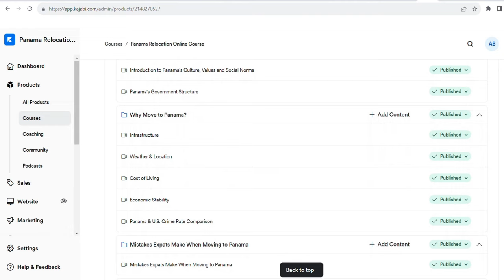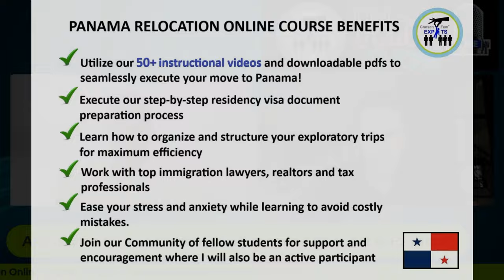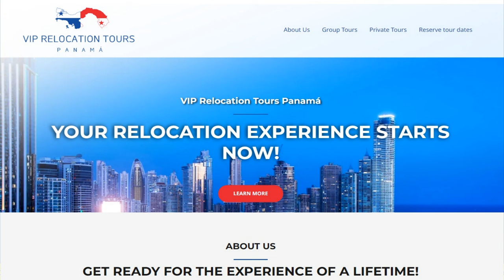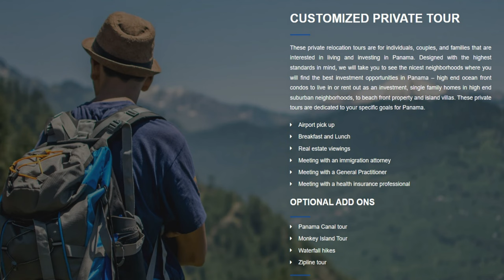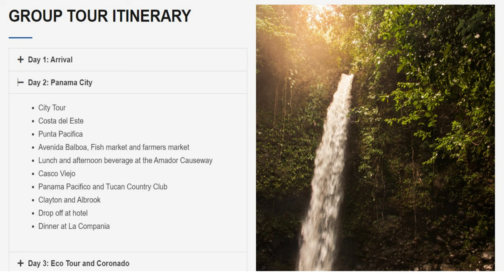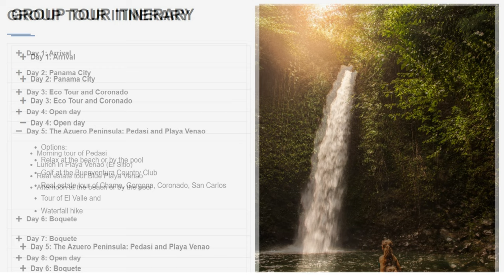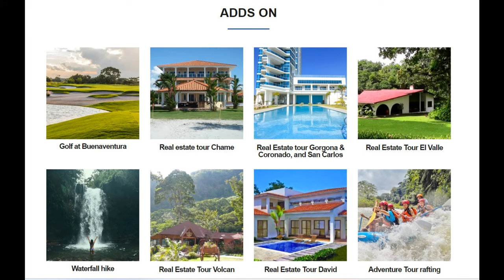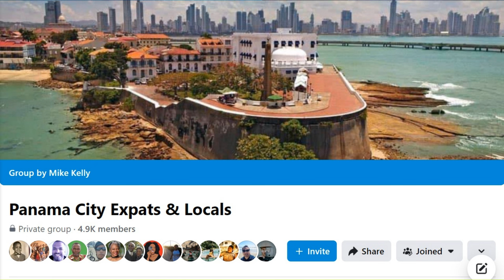VIP RELOCATION TOURS PANAMA -Living in Panama -Move to Panama | Panama Relocation Tour |Panama Expat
PANAMA RELOCATION ONLINE COURSE INFO

EARN PASSIVE INCOME!  Create Your On-line Course NOW!! (Monetize Present Knowledge)

HOW MATT PAR MAKE 7 FIGURES FROM YOUTUBE
Interested in starting a YouTube channel, without having to show your face or becoming a traditional YouTuber?

In this NAP Session (News Around Panama), we interview Mike Kelly of Expat Health Services and VIP Relocation Tours Panama!  Mike tells us what sets his Panama relocation tour apart from all other Panama relocation tours.  Mike gives valuable advice to future expats that includes...

- Enroll in our Panama Relocation Online Course and...
- Take the VIP Relocation Tour

Living in Panama is amazing!!  Move to Panama and become a Panama expat.  Plan an exploratory trip.  Travel to Panama to check it out!

PANAMA TOURS WE RECOMMEND

SAN BLAS - 4 ISLANDS WITH LUNCH (hotel pickup from Panama City)

EMBERA TRIBE INDIGENOUS TOUR (hotel pickup from Panama City)

EMBERA INDIGENOUS TOUR AND WATERFALL (hotel pickup from Panama City)

HAO Blessed Holy Anointing Oil (4oz)
HAO Blessed Holy Anointing Oil (8oz)

International Wire Transfers to Panama and Offshore Accounts in Various Currencies
Payoneer

Shutterstock (sign up to upload stock photos and videos to earn income)